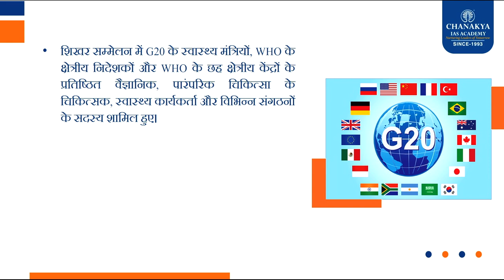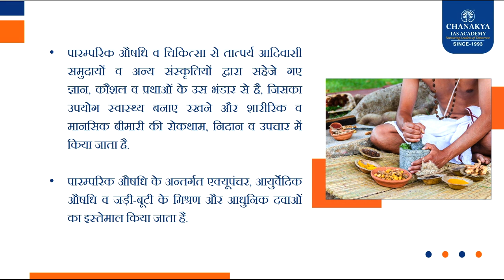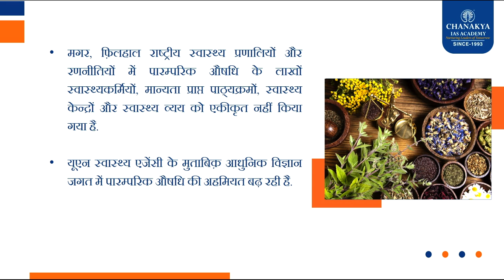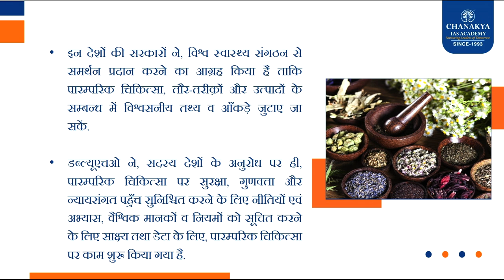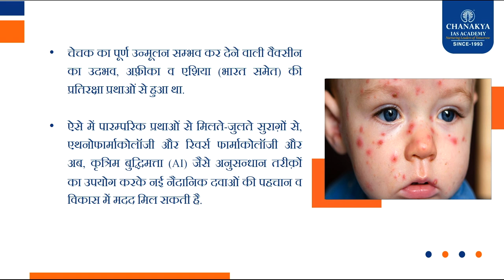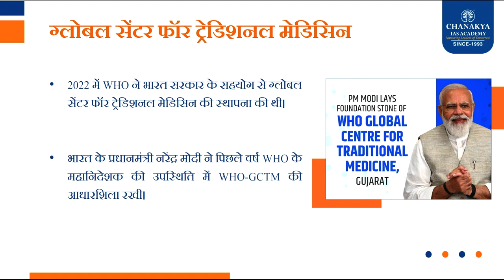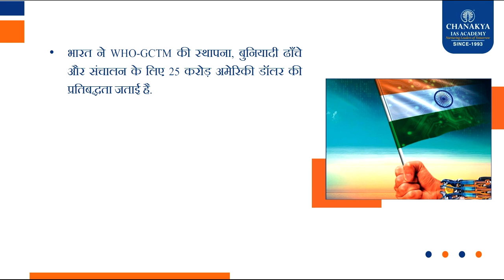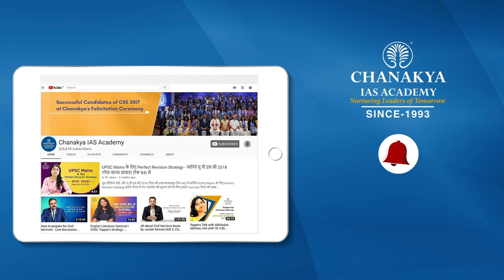*The First WHO Traditional Medicine Global Summit* l IN AUGUST 2023 l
World Health Organisation is hosting its first-ever traditional medicine summit on the sidelines of the G20 Health Ministers meeting in the Indian city of Gandhinagar. The two-day summit seeks to mobilise political commitment.